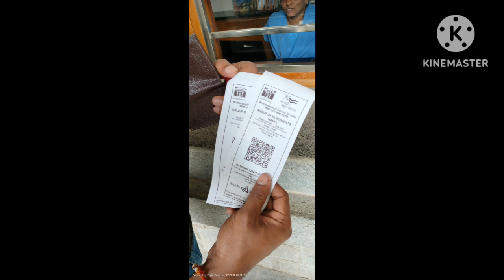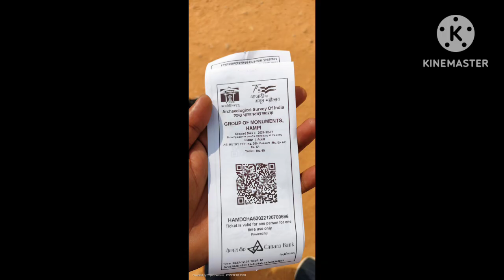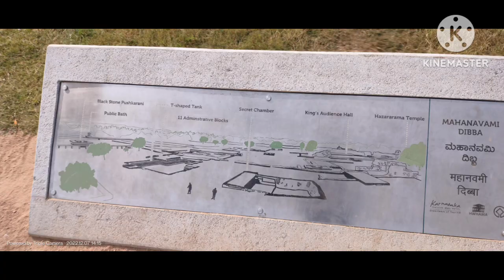HAMPI KARNATAKA TOUR कर्नाटका की खूबसूरत स्थल हम्पी घूमने वाली मुख्या जगहें।।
नमस्कार दोस्तों हिंदी में आपको पूरी तरह से हम बताएंगे सारे ट्रिप।। दक्षिण भारत भारत के सभी मंदिर एवं घूमने के सुंदर स्थलों को हम अपने चैनाल के माध्यम से।।